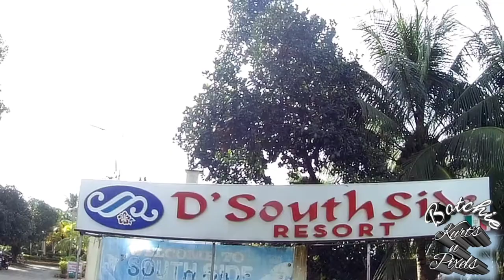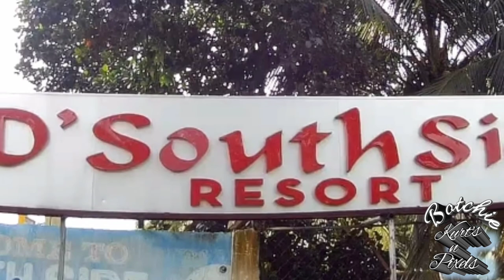D' South Side Resort @ Liwanay Banga, South Cotabato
D' South Side Resort
Liwanay Banga, South Cotabato
Philippines

Dji spark
akaso brave4
moza mini S
flare s8
kinemaster pro